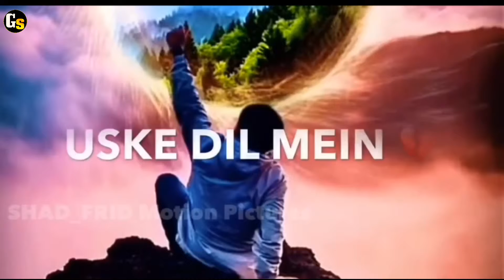Jiske Aane Se Muqammal || New Sad Whatsapp Status Video || By Grateful Status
Newest whatsapp

breakup status
bewafa status
Sad status
New song punjabi status
Bewafa status male
Bewafa song status video
Bewafa
Sad love story status video
Sad song
Very sad song
Sad status
Whatsapp cute status
Whatsapp cute status video
Very sad status
Bewafa status for female
Punjabi sad song
Indian Army
New Indian Army Whatsapp Status video
New Heart Toching status video
Best love story status video
New heartbreaker whatsapp status video
New heart broken status video
New heart breaking whatsapp status video

Keep Supporting 💪
Keep Loving ❤
Keep Sharing ⤴️